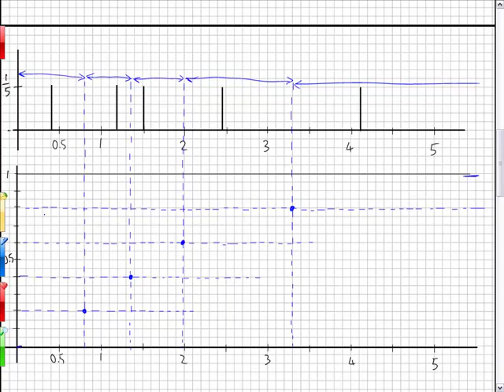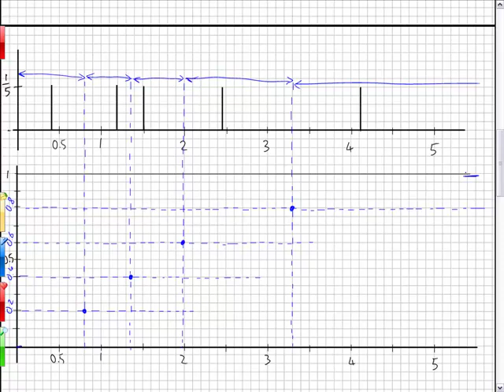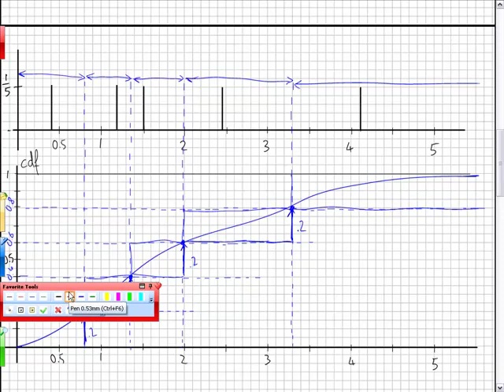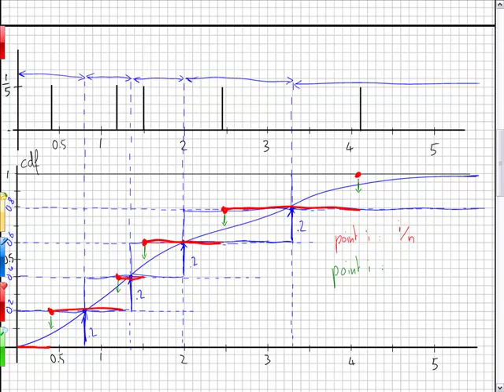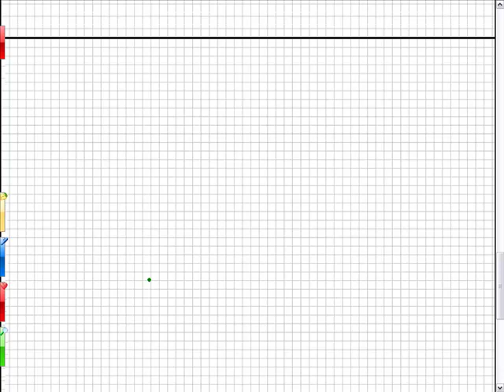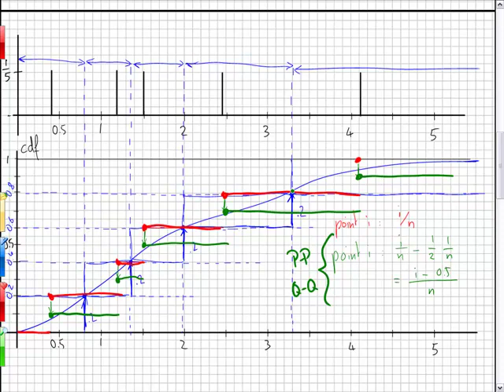About the choice of (i-0.5)/n in Q-Q and P-P plots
Video providing some rationale behind the choice of (i-0.5)/n for the probability attached to the ranked data point (i).

See video for the explanations about how to build Q-Q and P-P plots.